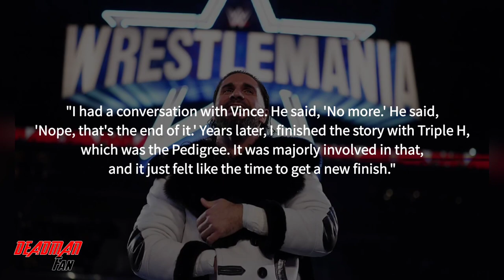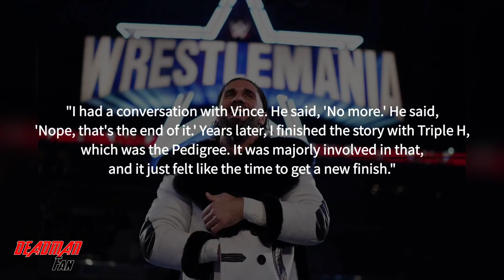Seth Rollins Reveals How He Lost And Got Back 'The Stomp' In WWE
In a Recent Interview with Fightful, Seth Rollins Reveals How He Lost And Got Back 'The Stomp' In WWE